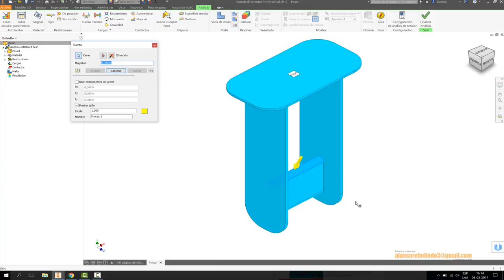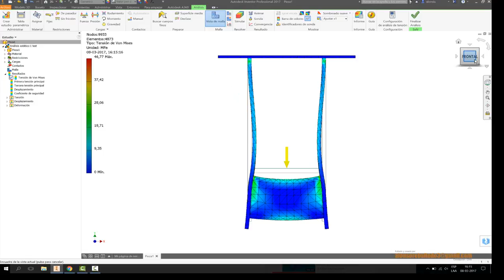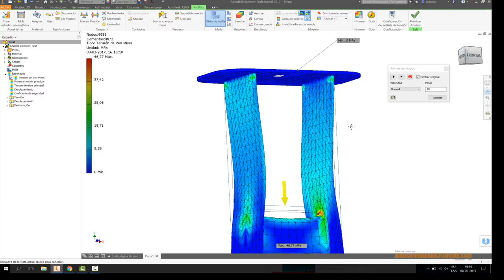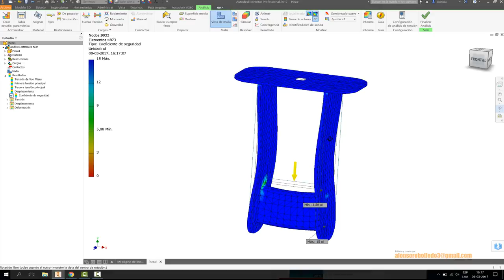ANALISIS DE TENSION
Ejemplo sencillo de análisis de tensión de soporte de aluminio.